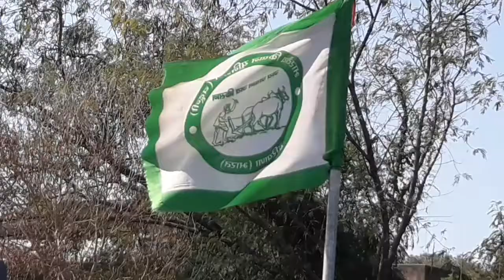किसानों का हौंसला बढ़ाने पहुंचे गन्ना संघर्ष कमेटी प्रधान।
सिटी न्यूज।।
     चंडीमंदिर टोल प्लाजा पर पहुंचे गन्ना संघर्ष कमेटी प्रधान।